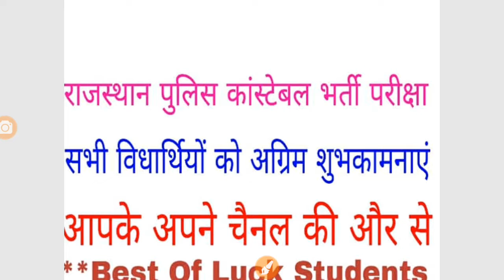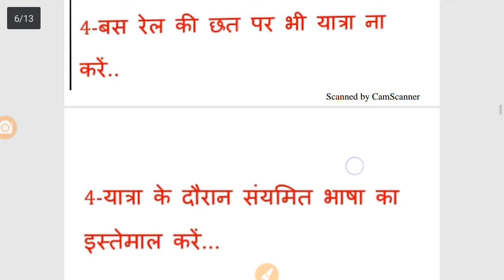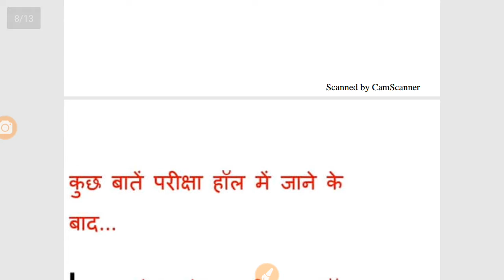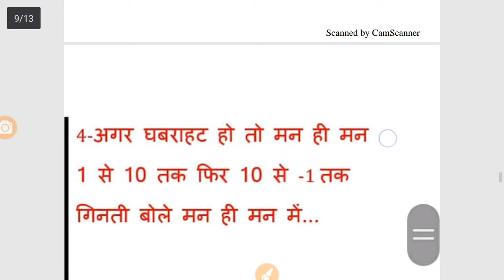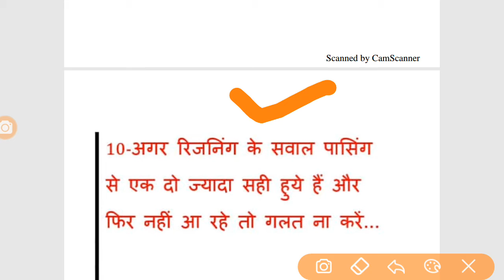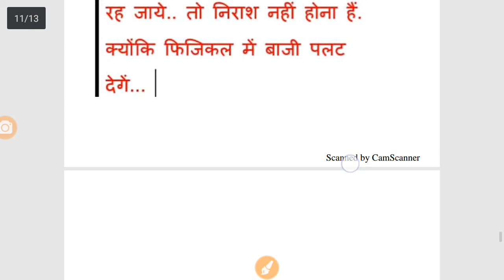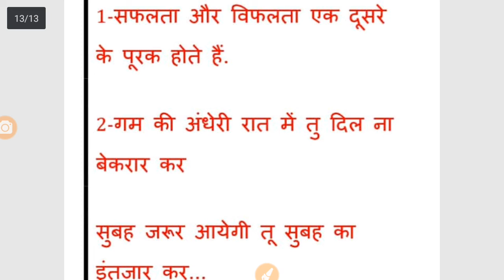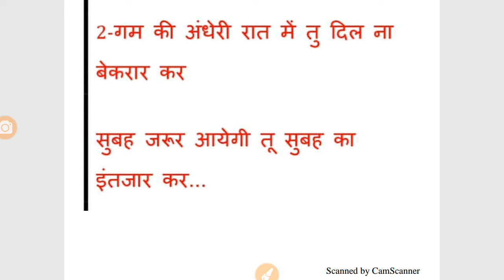राजस्थान पुलिस परीक्षा 2018||परीक्षा से पहले बेहद महत्वपूर्ण जानकारी ||लाभ मिलेगा 100%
दोस्तों इस विडियो में मै आपको राजस्थान पुलिस कांस्टेबल भर्ती परीक्षा 2018 के कुछ महत्वपूर्ण बातें बताने जा रहा हूँ. साथ ही  परीक्षा के बारे में बता रहा हूँ..

सभी विधार्थियों को पुलिस भर्ती परीक्षा की हार्दिक शुभकामनाएं.